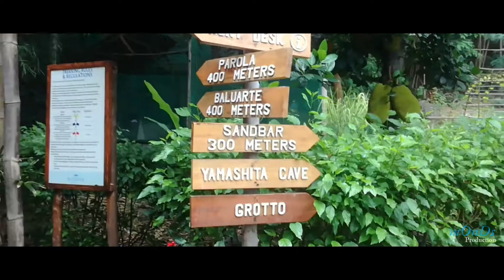Sumilon Island, Oslob, Cebu (Sandbar in Cebu, Philippines)